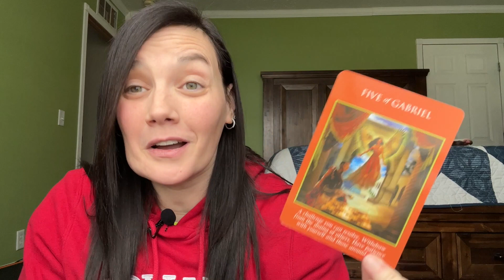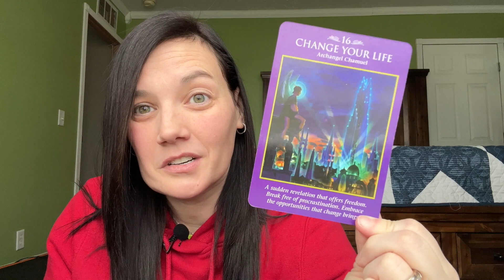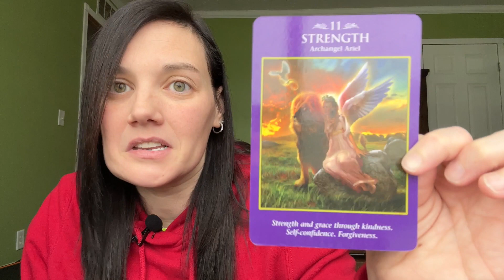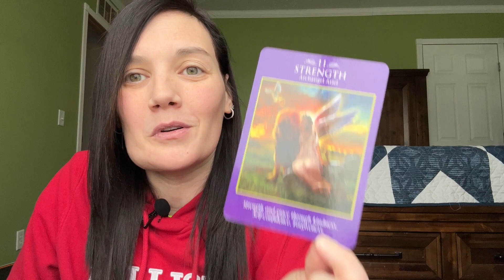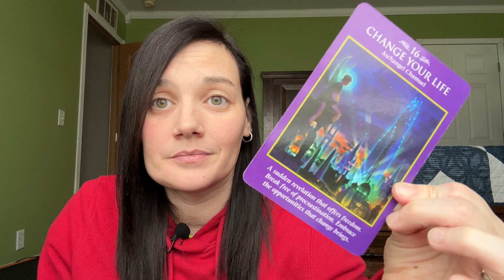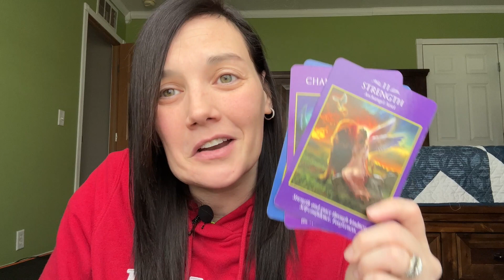What You Don't See Coming *ANGEL MESSAGE* Angel Card Reading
My apologies, but at this time Personal readings are CLOSED at this time. What You Don't See Coming *ANGEL MESSAGE* Angel Card Reading

Hi! I'm Sierra, and I am a certified Angel Card reader. My channel focuses on collective angel card readings/collective angel card messages using both Angel cards and Oracle cards. I always set the intention that my videos reach those they are meant for at the time that they need to be seen, so no matter when you see this video, know that it's a message from your Angels to you. All of my videos are timeless and are  still relevant no matter when they come across your path :)

Personal Readings are Currently open:

SHORT VIDEO - this is like what you see on IG and Youtube Shorts - a short video message where I ask your Angels what you need to know right now.

LONG/DETAILED VIDEO: 10+ minute video where I ask your angels what you need to know right now.